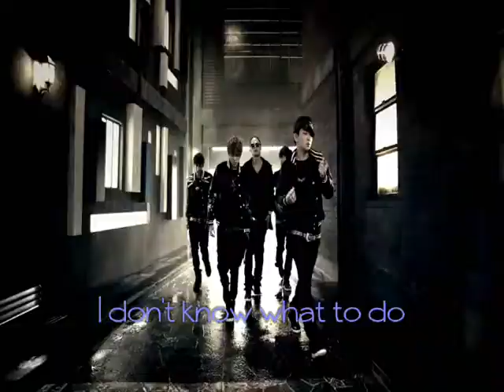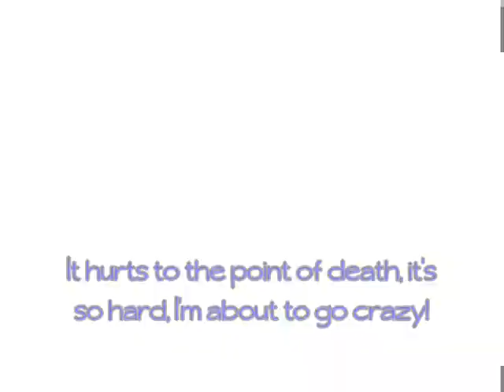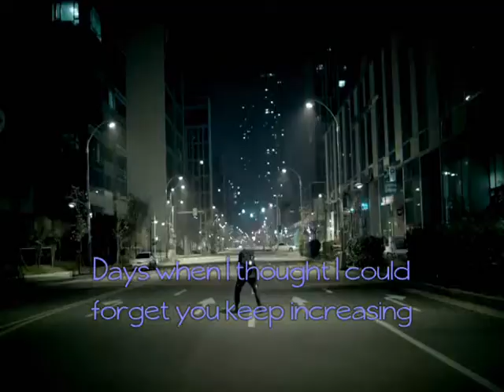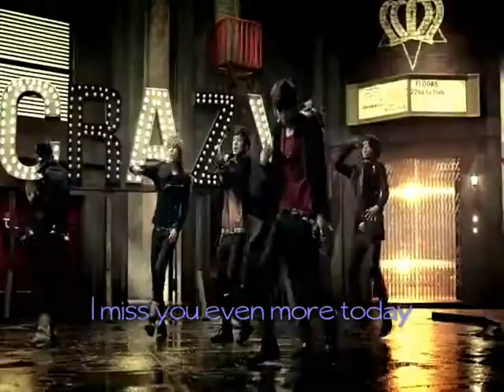Teen Top - Going Crazy [Eng Subs]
I used the color purple to represent the fanclub color of our very own Teen Top. ;)
Teen Top loves Angels.
Angels loves Teen Top.